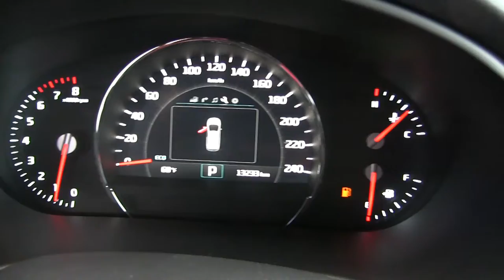Kia / Sorento 3.3L SXL / 2018 - g393212